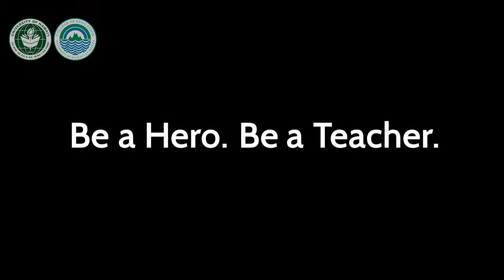Who's Your Hero? - Ritch Yasana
Teachers can have such an impact on our lives, even our MEdT candidates recall at least one that had changed them.

Ritch Yasana of Cohort 37 talks about her hero, one of her mentor teachers in the Philippines, Romalinda De Guzman.

Who's your hero? Are you ready to join us?

to learn how you can become a licensed teacher at the University of Hawaiʻi.

For more information on the Master of Education in Teaching program, please